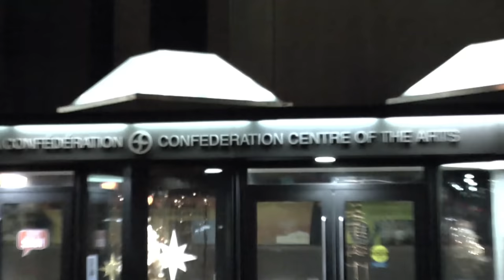Cup Girls World Premiere LIVE PEI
World Premiere LIVE event (includes Bulletproof, Cup Song, True Colors, etc)
(Nadia Haddad, Jennifer Langdon and Cameron MacLeod. Originally the Cup KIDS))
Recorded at the International Cyber-Bullying Conference in Charlottetown, PEI Canada.
November 2013